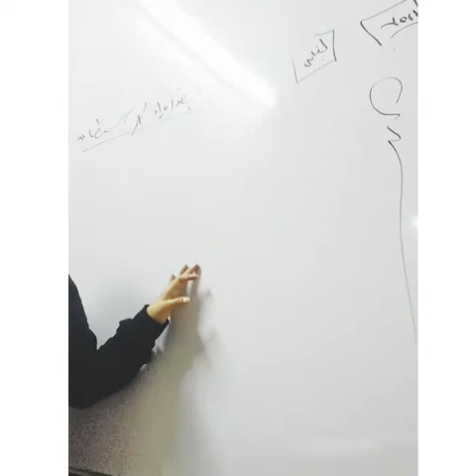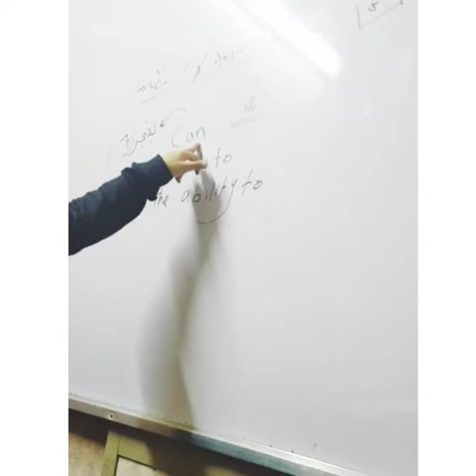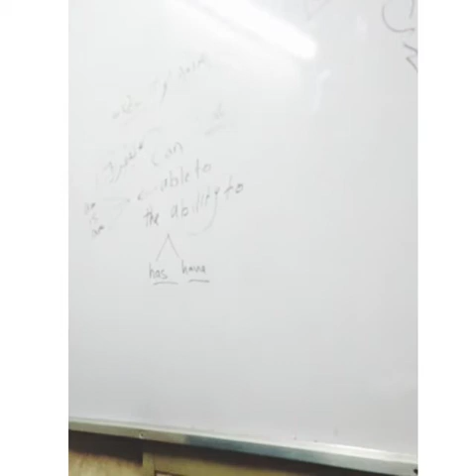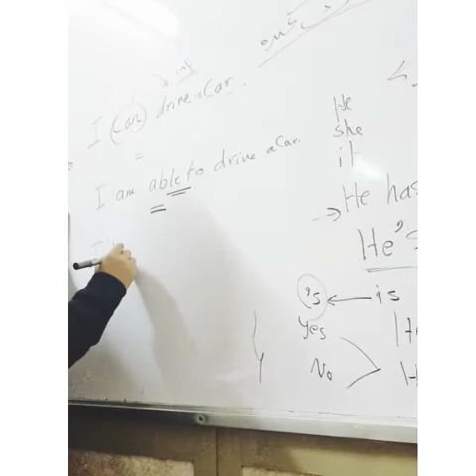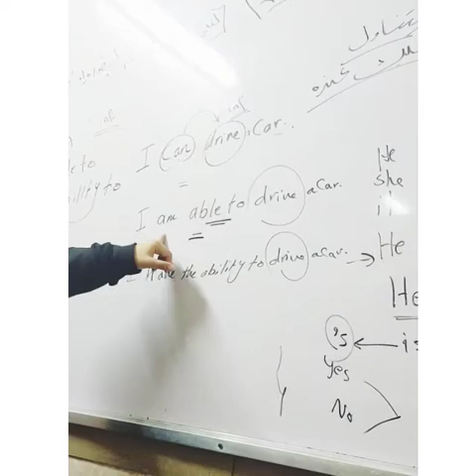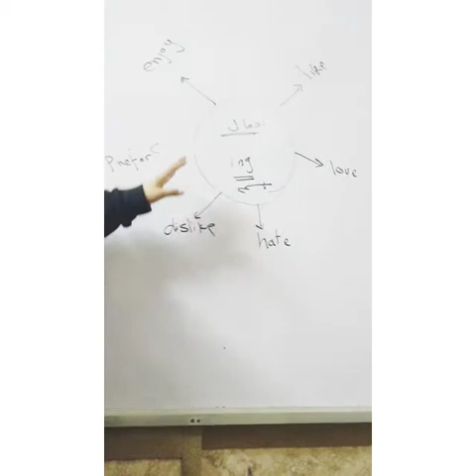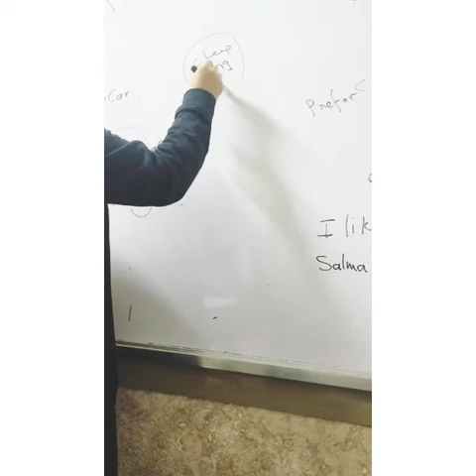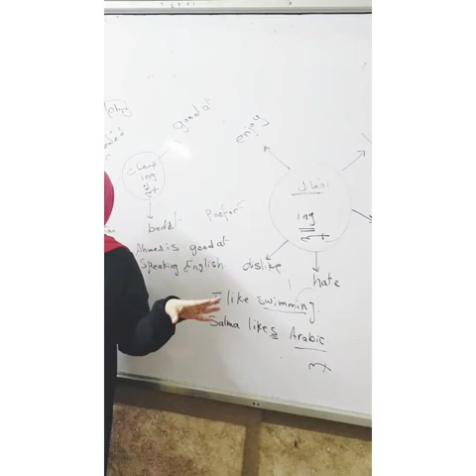unit_3 part2 prep_one